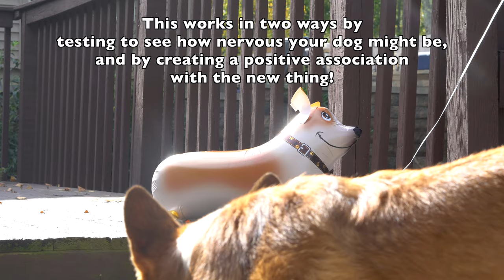Corgi Goes For A Stroll With His New Corgi Balloon (Therapy Dog Training)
Eggnog made friends with a corgi balloon and took him for a stroll around the yard!